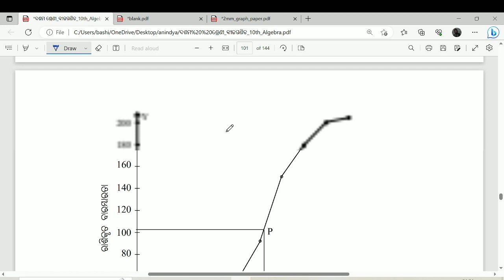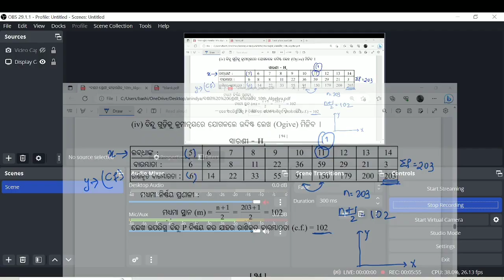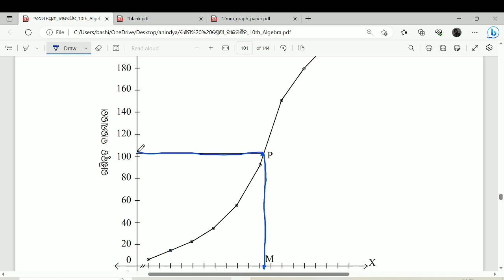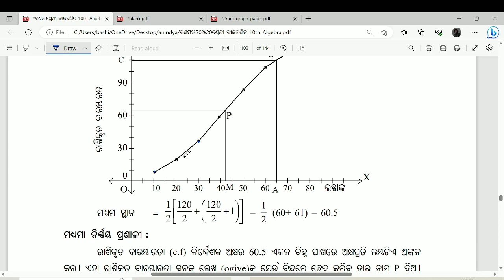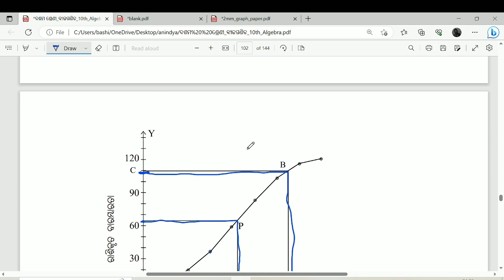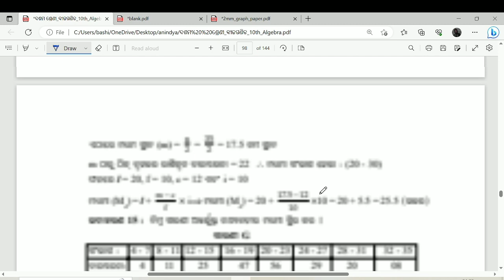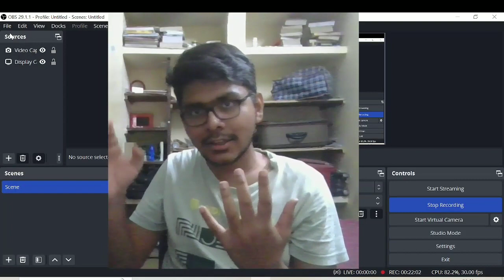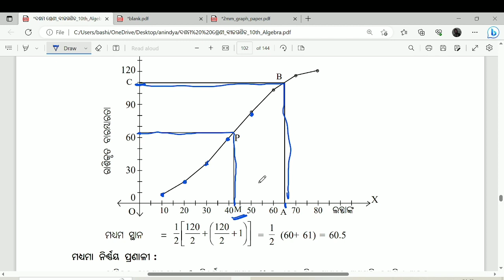10th class algebra chapter 5 | statistics class 10 maths exercise 5b in odia | median clas 10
10th class algebra chapter 5 | statistics class 10 maths exercise 5b in odia | median in odia clas 10

parisnkhyana mashyama

10th class maths chapter 5 odia medium

mean in odia class 10

10 class 5b odia madhyama